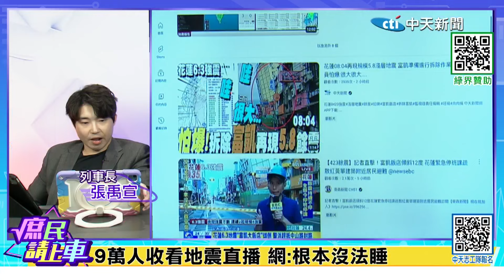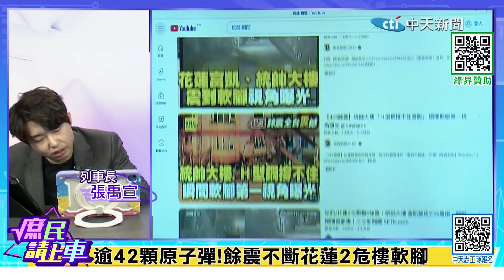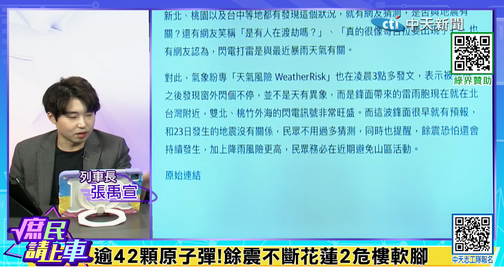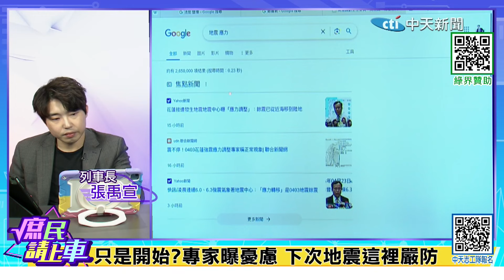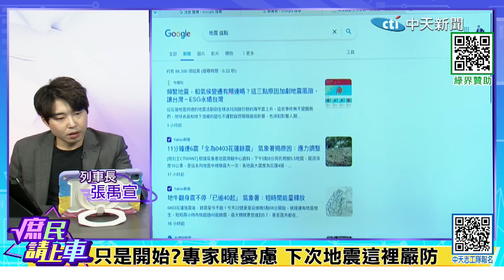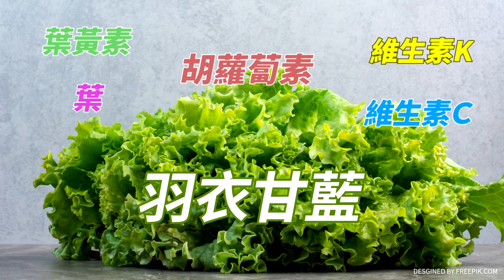【庶民請上車】"一夜狂震驚魂"全台難眠 地牛醒了?專家曝"這裡"嚴防@中天新聞CtiNews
大新聞大爆卦 周一至周五14:00-16:00
週末大爆卦 周六、周日14:00-16:00